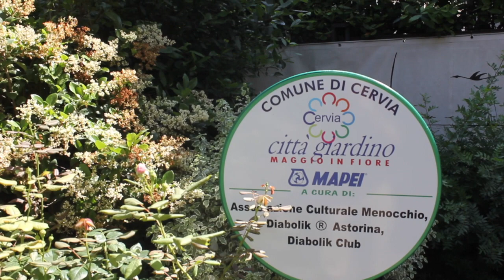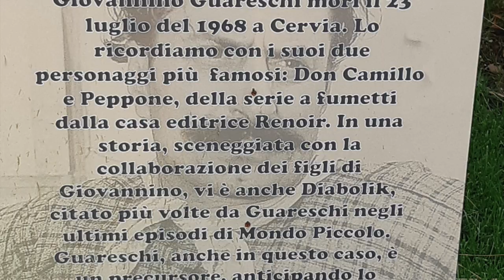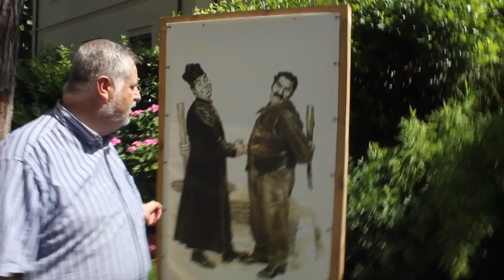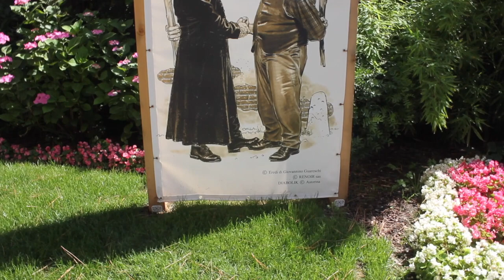ASSOCIAZIONE CULTURALE MENOCCHIO DI CERVIA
DIABOLIK - DON CAMILLO E PEPPONE